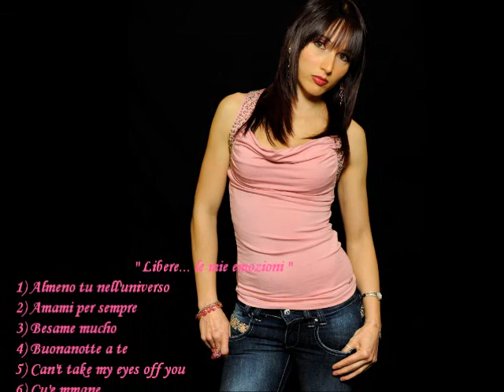Maria Sarnelli 80 - E se domani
voce: Maria Sarnelli